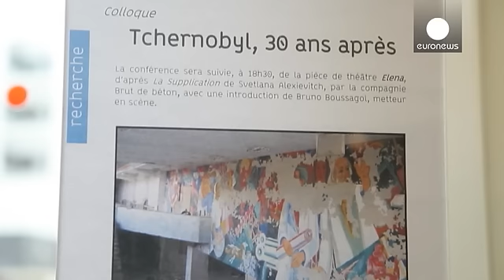Τσερνόμπιλ: 30 χρόνια μετά...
Συμπληρώνονται 30 χρόνια από το δυστύχημα του Τσερνόμπιλ. Ήταν 26 Απριλίου του 1986 όταν εξερράγη ένας αντιδραστήρας στο πυρηνικό εργοστάσιο, προκαλώντας την μεγαλύτερη μέχρι τότε περιβαλλοντική καταστροφή.

Δεκάδες άνθρωποι σκοτώθηκαν άμεσα, ωστόσο η διαρροή ραδιενέργειας θεωρείται υπεύθυνη για χιλιάδες άλλους θανάτους από καρκίνο στην ευρύτερη περιοχή, ακόμα και σε γειτονικές χώρες.

Δεκάδες χιλιάδες άνθρωποι αναγκάστηκαν να μεταναστεύσουν.